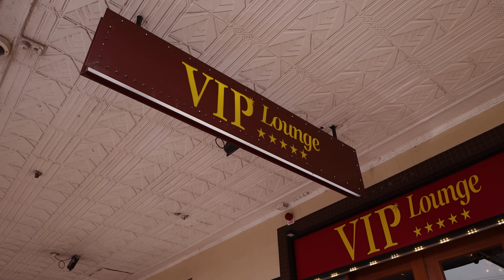THE AUSSIE BOGAN ALPHABET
Get that up ya!